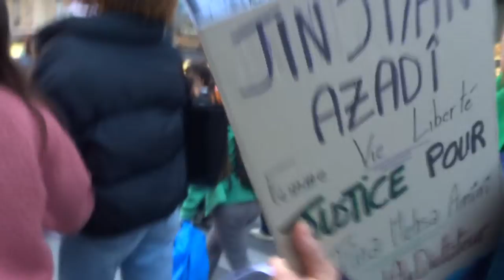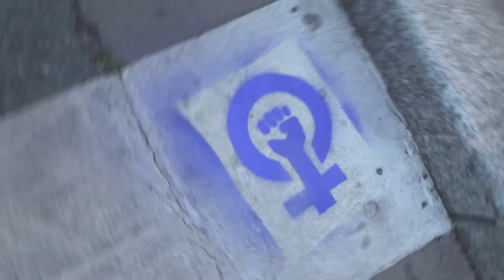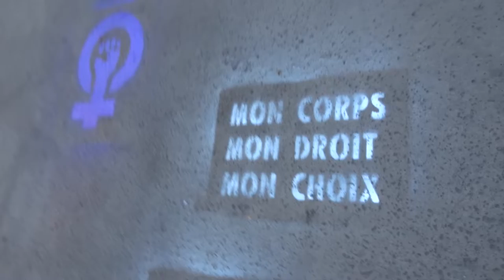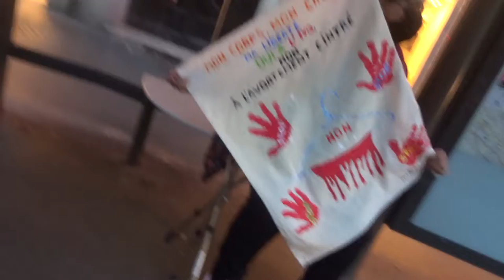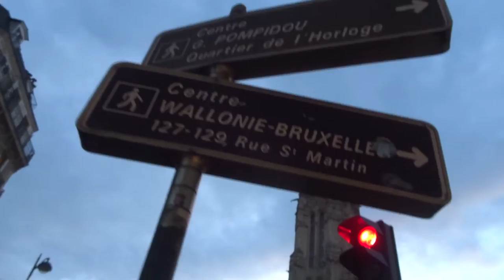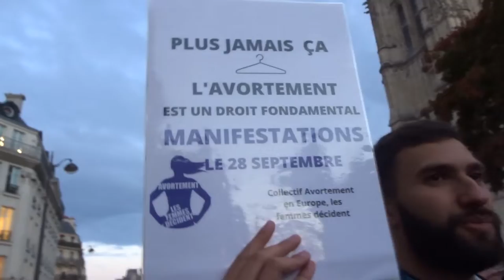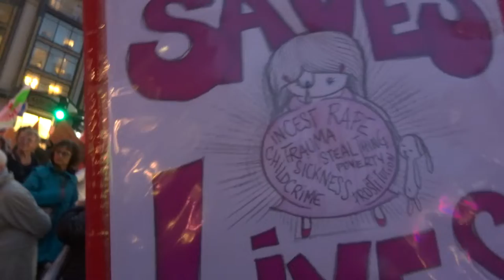2022 mariepanic Paris no.3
Avec batucada raizes arrechas RaiZes Arrechas RaiZesArrechas @RaiZesArrechas et Flora FloraCiMarrone ainsi que la merveilleuse dame en bleu qui danse Josie Ceret Josie JosieCeret et rencontre avec Mélanie Body à 26m:25sec MelanieBody melaniebody.com artiste peintre illustatrice designer
+ AVORTER EST UN DROIT FONDAMENTAL On est des femmes, que voulez-vous, tout nous accable, et cela dès notre naissance. On sert à quoi ? Dites-le moi franco !
+ La manif à Paris pour la journée mondiale de l'avortement 28 septembre @sandfemi
+ La manif à Paris RDV Bastille à 18h30 pour défendre l'ivg
+ Manifestation Paris Place de la Bastille 75004 marche jusqu'au Jeu de Paume Métro Concorde 75008
+ Toutes les mobilisations contre l'arrêt de la Cour suprême des USA sur l'avortement Mon Coprs Mon Choix My Body My Choice
+ Collectif Avortement en Europe Mon corps, mon choix les femmes décident !
+ Défendre le droit à l'IVG et son inscription dans la Constitution
+ Marche avec Michèle Larrouy MicheleLarrouy Michele Larrouy militante féministe lesdionysiennes93 @Lesdionysiennes Les Dionysiennes 93 luttent contres les violences sexistes et sexuelles
+ Confinement et droits des femmes avec Anne Leclerc AnneLeclerc de OnArrêteToutes via @YouTube